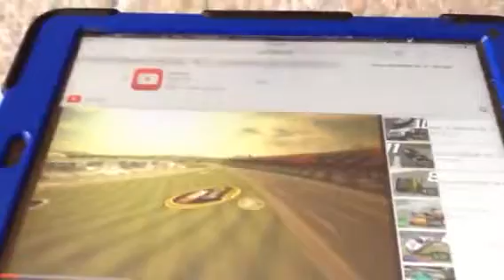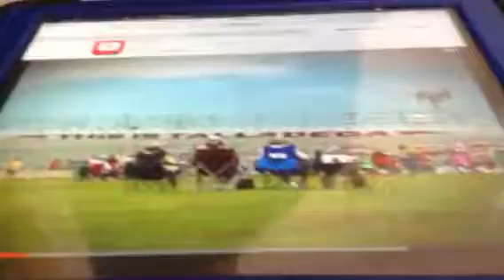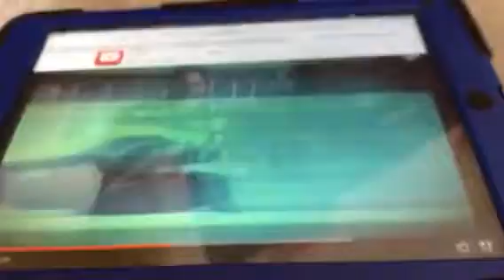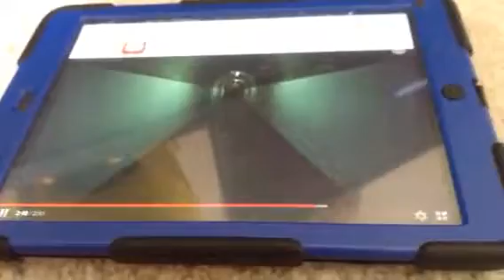mwinston cup prerace dega